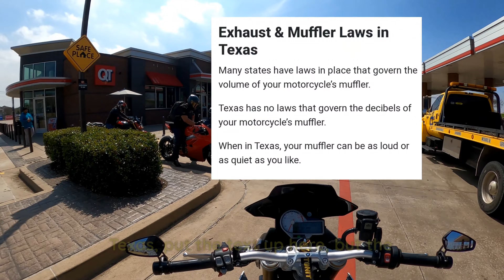5 Things You Need to Know about Sportbike - Motorcycle Meetups | Laws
Rev up your engines and join the action! In this video, we'll cover the top 5 things you need to know about Sportbike and motorcycle meetups. From group riding etiquette to ,To State Laws. We've got you covered. Don't miss out on the ultimate biker experience. Hit the throttle and let's ride!

Thanks for Riding along with me and i hope you enjoy watching me ride along with other riders on motorcycles. It doesn't matter if you ride a motorcycle or not, just enjoy the video!!

Tonit motorcycle app:
Ray Bowden wants you to join them on TONIT - the #1 motorcycle app. It's everything you need as a rider.
Cardo helmet communicator systems are the best in the business.

Motorcycle maintenance
Motorcycle touring
Motorcycle accessories
Motorcycle safety
Motorcycle helmets
Motorcycle tires
Motorcycle insurance